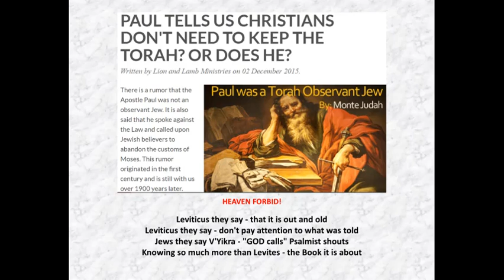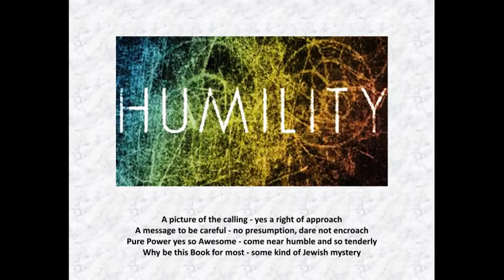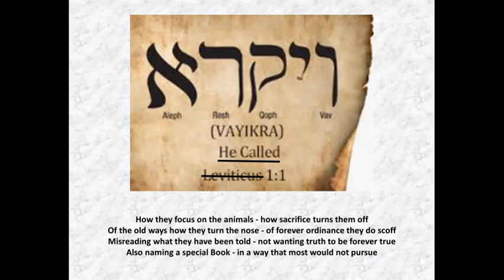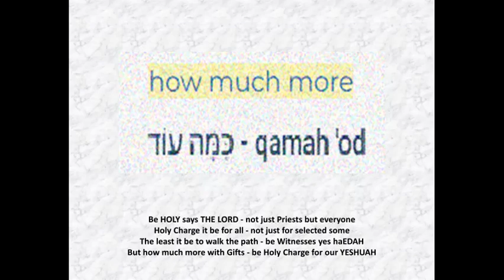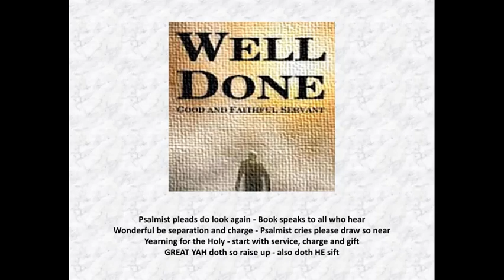Leviticus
The Psalmist ponders the rationale behind the Latin naming of Leviticus … when “HE Called” (VAIKRA) is the Hebrew naming convention. In the wilderness as the Levites received their charge the question loomed …what be the calling and charge for the mixed multitude? Was the calling back then different from the calling unto this very day?